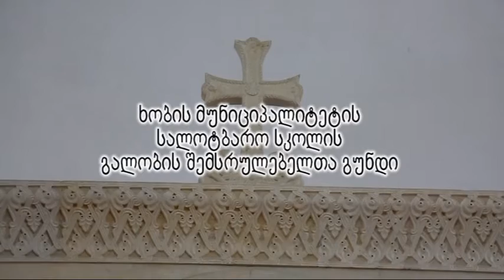ხობის სალოტბარო სკოლის მგალობელთა გუნდი